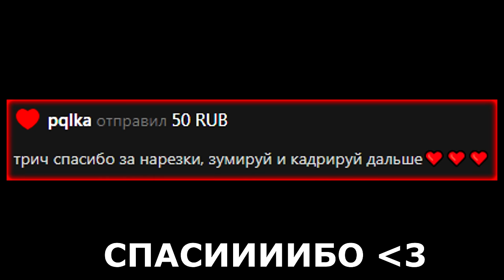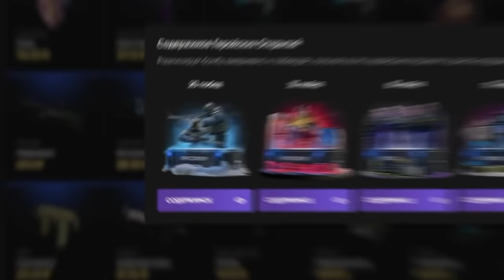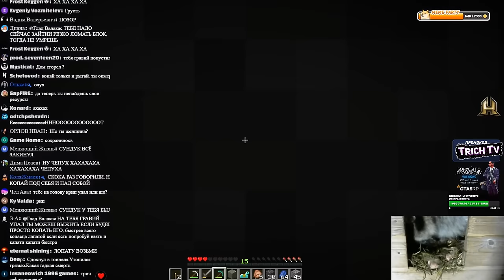Осудительный скин в Майнкрафте I Заскамили на аккаунт I Валакас в Майнкрафте #8